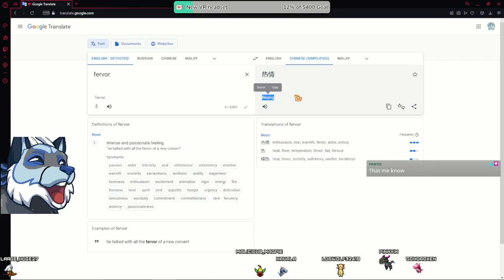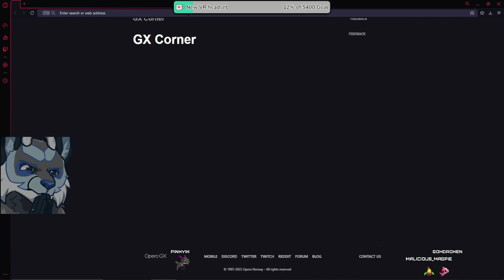The new spinny curved sword is pretty fun! Droxen plays Elden Ring VOD pard 9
Thursday to Monday 11am GMT+8